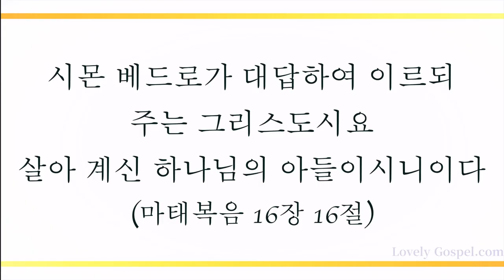내 평생 살아온 길 (When I Think of the Life Passed, 308장) - 정윤호(Jeong Yoonho)/(Piano: 배효진)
'시몬 베드로가 대답하여 이르되 주는 그리스도시요 살아 계신 하나님의 아들이시니이다'(마16:16)

'오직 주 예수 그리스도로 옷 입고 정욕을 위하여 육신의 일을 도모하지 말라'(롬13:14)

베드로의 고백처럼 예수 그리스도께서 우리의 유일한 주님이심을 믿고 육신의 욕심에서 벗어나 오직 복음 안에서 그리스도 바라시는 일 하는 하나님 자녀의 축복 누리게하셨음에 감사하며 이 찬양 바칩니다.

이번 주 194번째 찬송 곡으로 테너 정윤호 전도사님(천안 순복음 안디옥교회)과 피아니스트 배효진 전도사님(천안 서북교회)의  '내 평생 살아온 길-308장’ 들려 드립니다. 이 찬양 들으시는 모든 분들께 항상 성령 충만한 최고의 시간 임하시기 기도 드립니다]